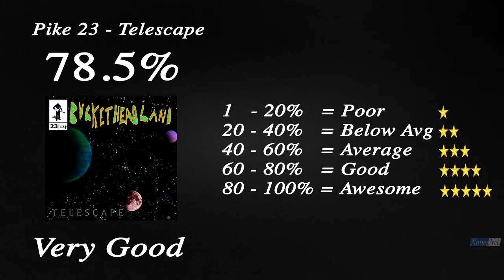From Werewolves to Machine Gun Fire: Buckethead's Telescape (Pike 23)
We take a look back to one of Buckethead's more unique Pike albums, Pike 23 'Telescape'. History, insight, song reviews, album rating and more. Be sure to let us know your rating using the method at the end of the video. Woo!! (RATE IT HERE 👇)